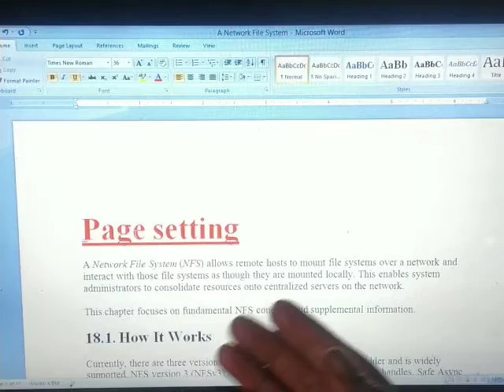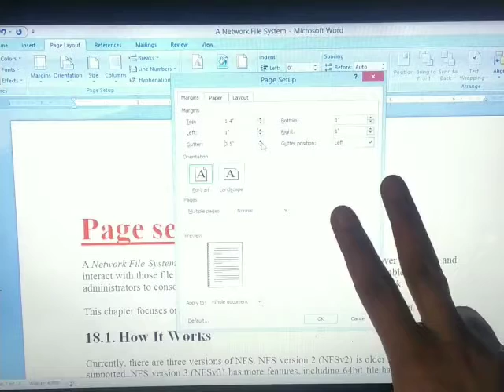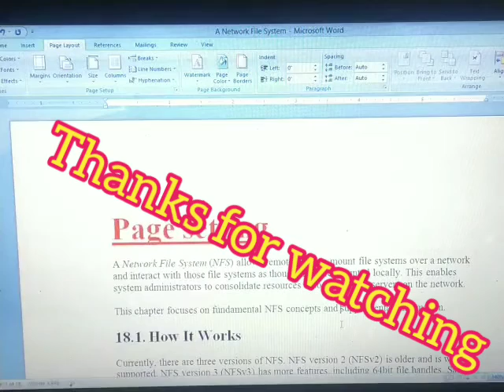Page setting in MS-WORD